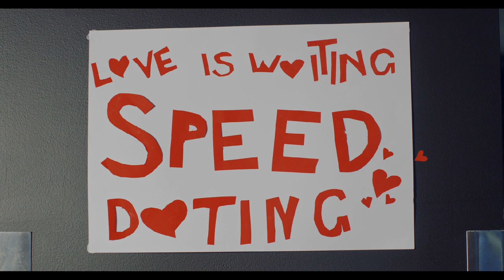Duck Egg Blue - Pyjamas (Official Video)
Teah Biviano - Director
Henry Bruce - Cam Op
Ewan Anderson - 1st AD
Niamh Chetham - Browne/ Producer
Emma Mallory - Production designer
Daniel Tchang- Colorist
Lachlan Thoday - Vision editor
Zevriel Ryall- Director of photography

Angus Beeney - Songwriting

Guitars - Angus Beeney
Bass - Angus Beeney
Drums - Daniel Celegato
Vox - Dylan Simpson
Mixing - Yusuf Memon
Mastering - Yusuf Memon